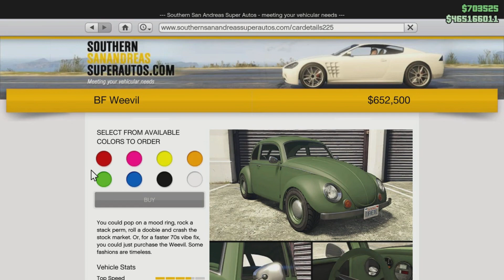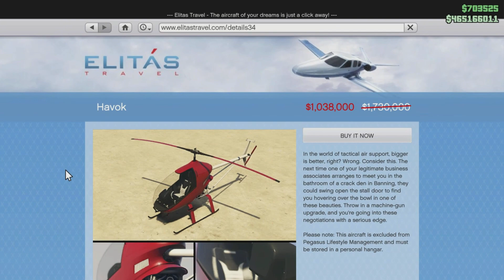GTA Online Discounts, DOUBLE & TRIPLE Money!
This weeks GTA Online Discounts, Double, And Triple Money!

Heyooo! I am Tylarious, I am a gamer, I make Videos and Livestream Daily! I play Rockstar Games, FPS, and more! The GTA Online Content I create are things like Legitimate Money Guides, Money Grinds, Business Guides, Car Reviews, Top Lists, Tutorials, Live Streams, and way more. I am your Ultimate Guide for Everything GTA Online!